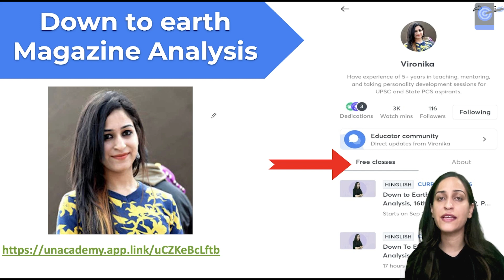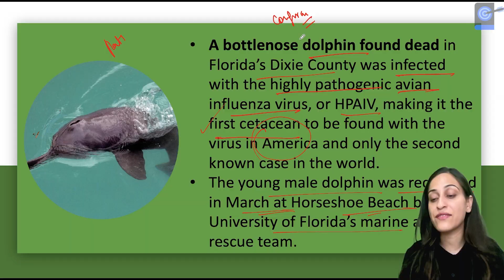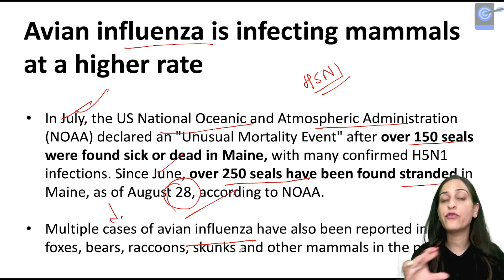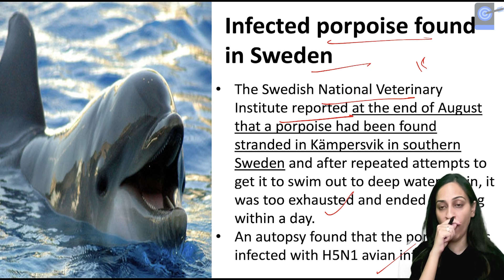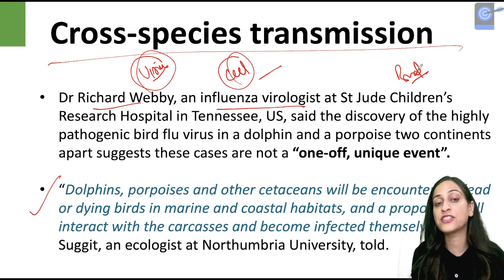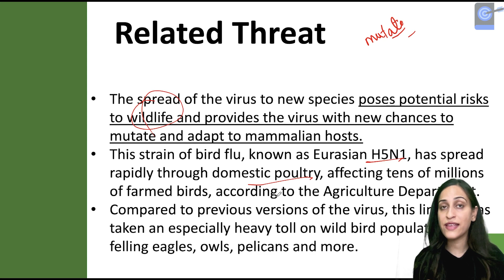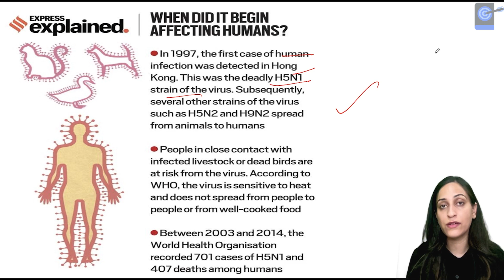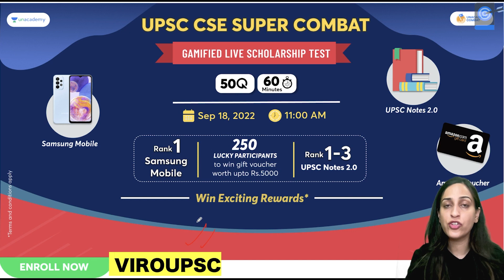Avian Flu First time reported in Dolphins | Explained by Vironika | PathFinder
In this video, Educator Vironika will explain that A bottlenose dolphin found dead in a Florida canal in the spring tested positive for a highly virulent strain of bird flu.

1. Learn from your favourite teacher
2. Dedicated DOUBT sessions
3. One Subscription, Unlimited Access to Live Online Classes and Videos
4. Real-time interaction with best-in-class teachers
5. You can ask doubts in live online classes
6. Limited students in each Class
7. Download the videos & watch them offline